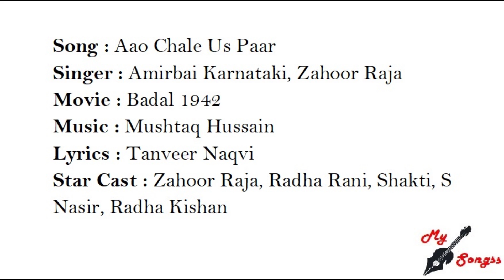Aao Chale Us Paar, Movie : Badal 1942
Song : Aao Chale Us Paar
Singer : Amirbai Karnataki, Zahoor Raja
Movie : Badal 1942
Lyrics : Tanveer Naqvi
Star Cast : Zahoor Raja, Radha Rani, Shakti, S Nasir, Radha Kishan